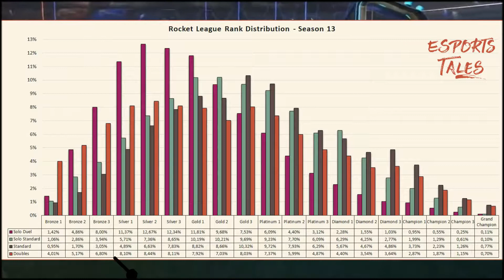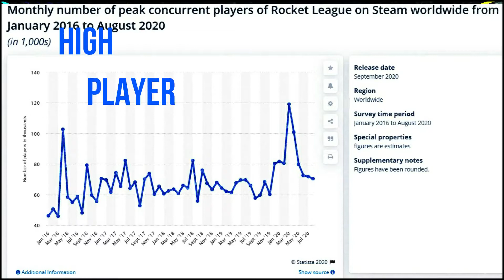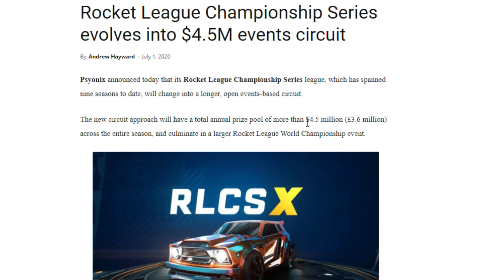If you love Rocket League, you must watch this video! DOWN WITH SMURFS!!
A call to all rocket league players to suspend their creation of smurf accounts once the game goes freetoplay on September 23rd.

I want this discord server to be a place for you all to play together, as well as to help each other with Rocket League.